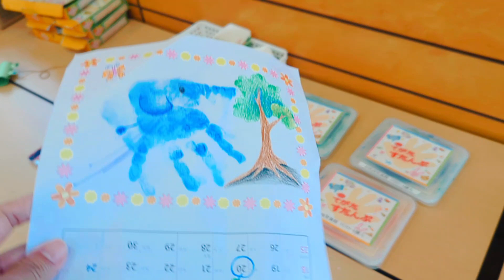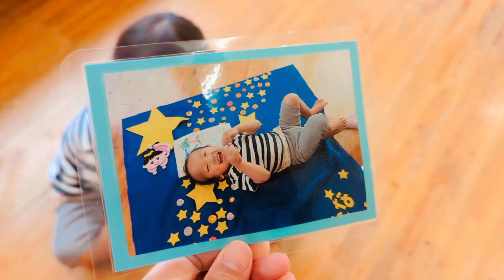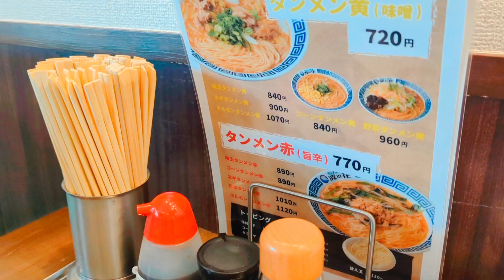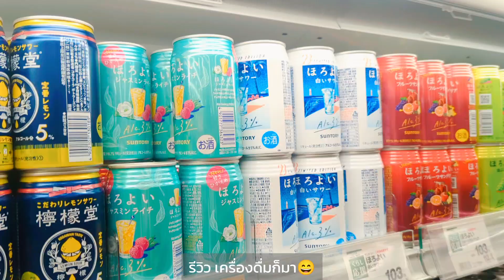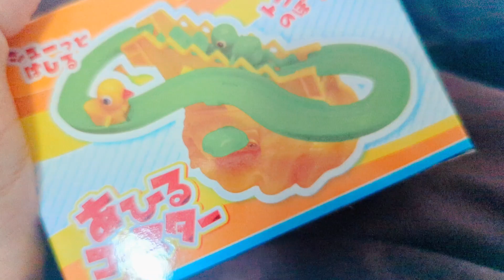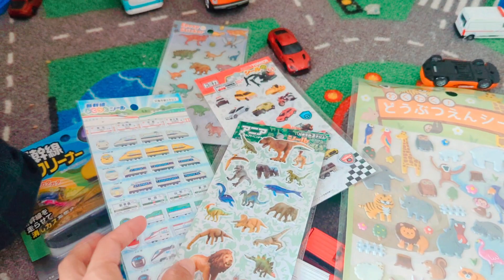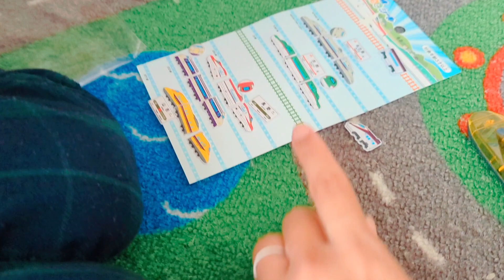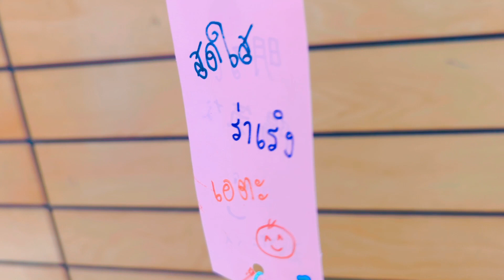ส่งลูกไปโรงเรียนแล้ว ทำอะไรบ้าง? | ชีวิตในญี่ปุ่น